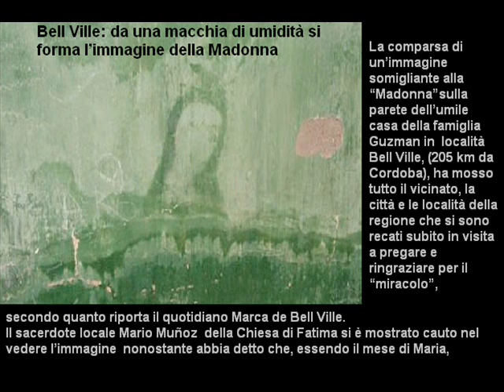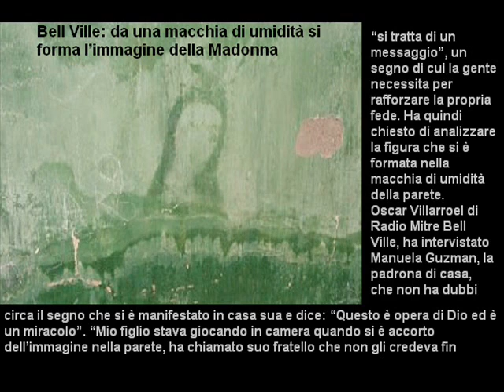Bell Ville: da una macchia di umidità si forma limmagine della Madonna